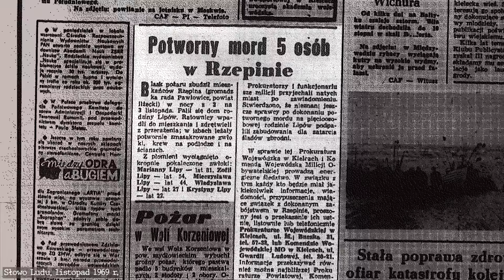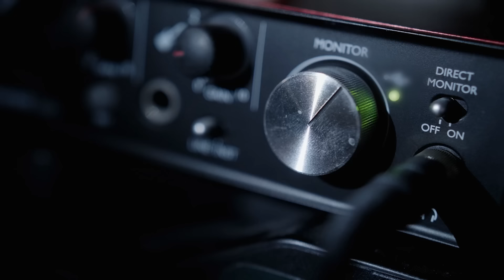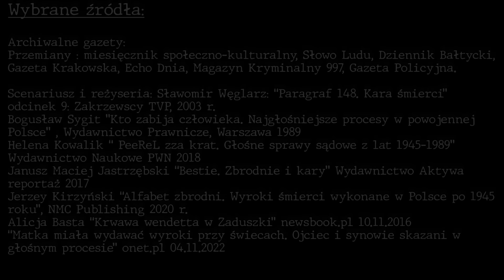RODZINA ZABÓJCÓW - ZAKRZEWSCY Z RZEPINA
Gazety do dzisiaj analizują mroczną historię, która wydarzyła się w Zaduszki 1969 roku w małej wsi Rzepin.

Autor: Kamil Barnowski
Wystąpili: Kamil Barnowski, Paweł Kalinowski
Opracowanie: Paulina Drożdż